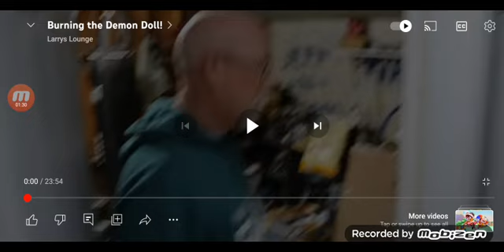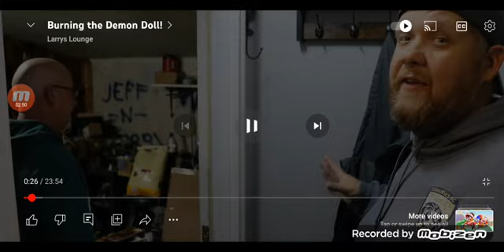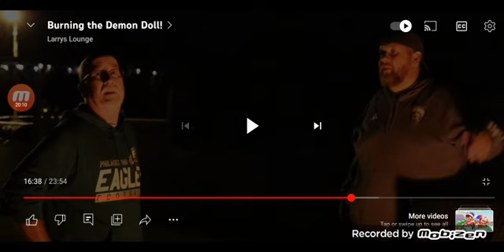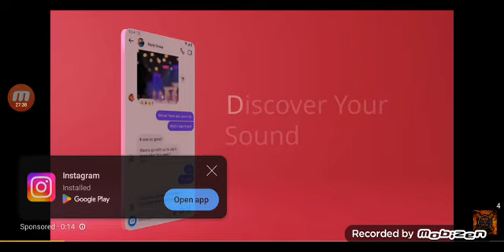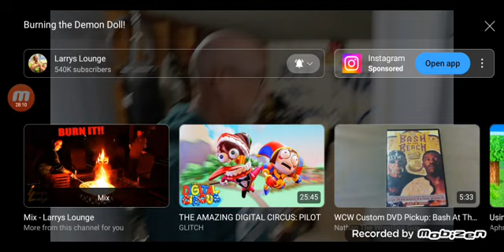Larry's Lounge Reaction: Buring The Demon Doll!